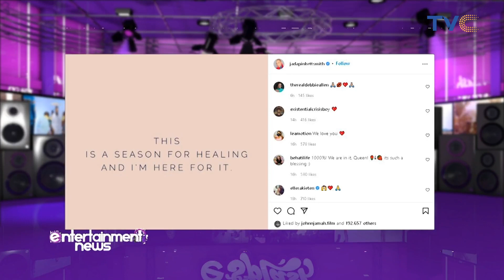[VIDEO] Jada Pinkett Smith Breaks Silence After Oscar Night's Drama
One of the most talked-about events in the history of television is when Will Smith walked up on the Oscars stage and slapped Chris Rock’s face in defense of his wife Jada Pinkett-Smith.

Jada who was the subject of the joke, which resulted in the slap has now broken her silence as she took to her Instagram page with a post that had the words, “This is a season for healing and I’m here for it.”